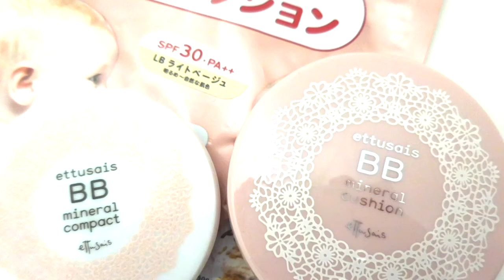エテュセBBミネラルクッション使い続けた結果｜ettusais BB mineral cushion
ettusais BB mineral cushion & compact
クッションBBをしばらく使ってみた結果